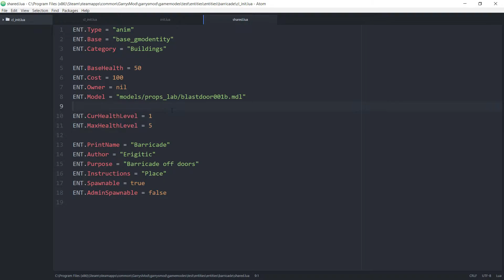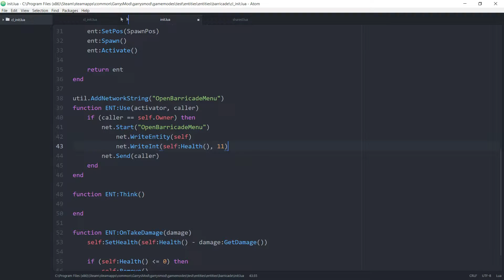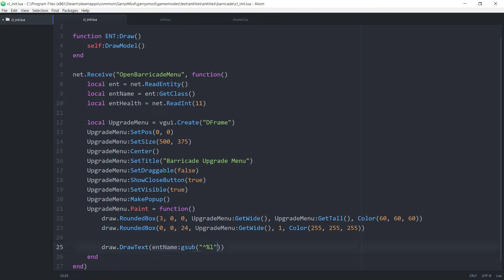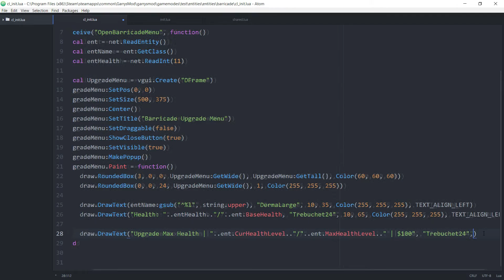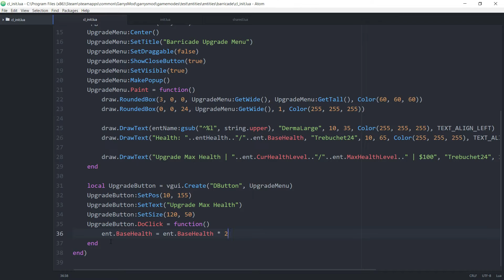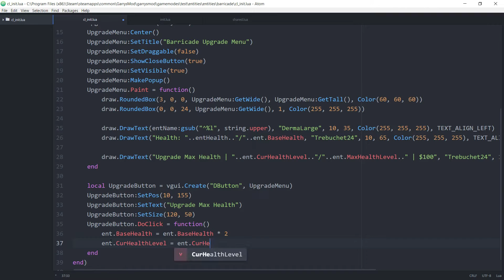Garry's Mod Gamemode Scripting Bonus | Barricade Upgrade Menu | Part B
Garry's Mod Gamemode Scripting is a series aimed at creating our own gamemode from start to finish. In this episode, we add an upgrade menu to our barricade entity.

My Gear:
Pop Filter
Mic Stand